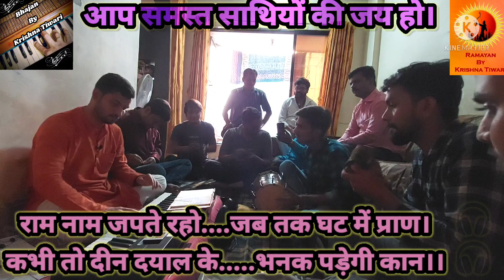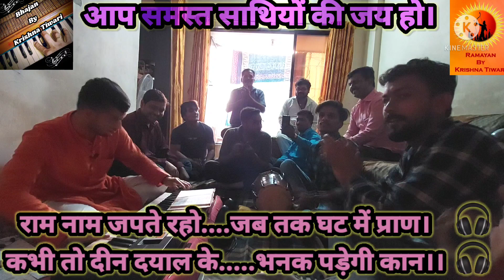ढोलक टनकार ने पूरा माहौल ही बना दिया...!!